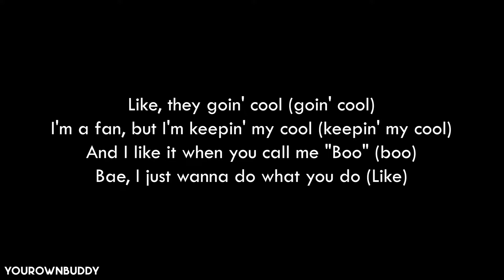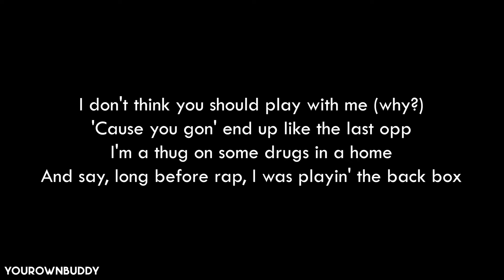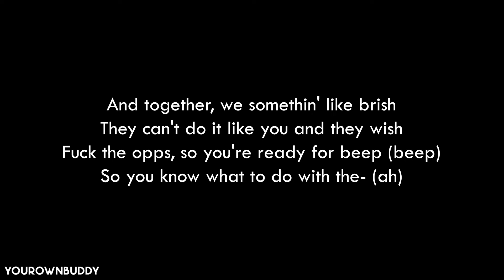Ice Spice, Lil Tjay - Gangsta Boo (lyrics) | your own buddy